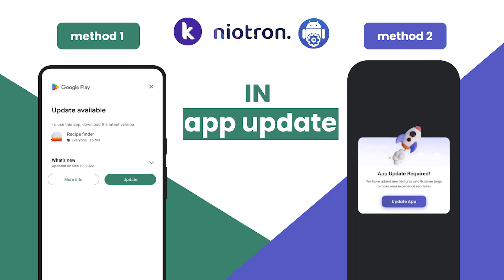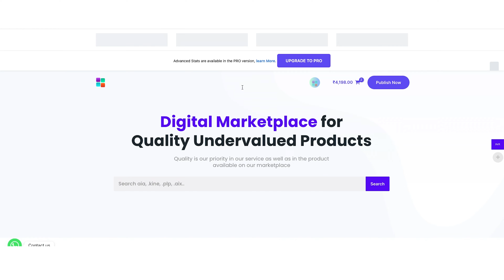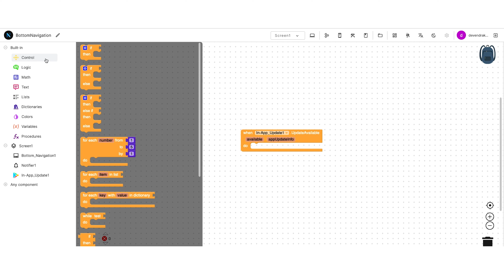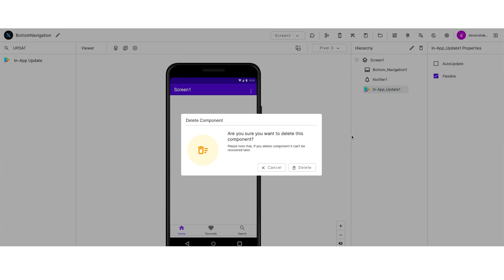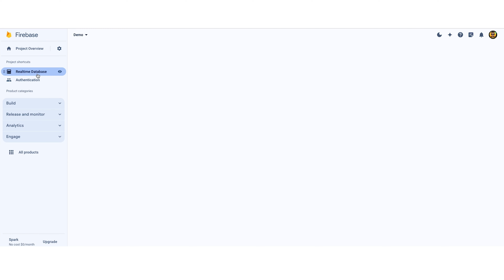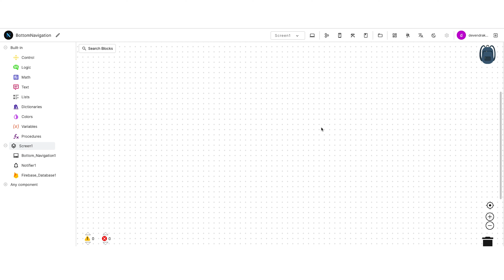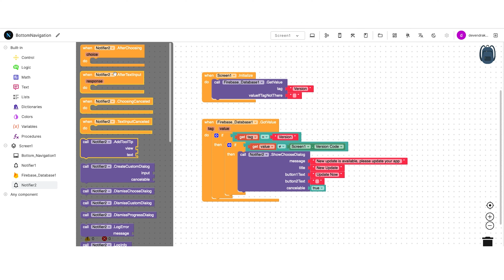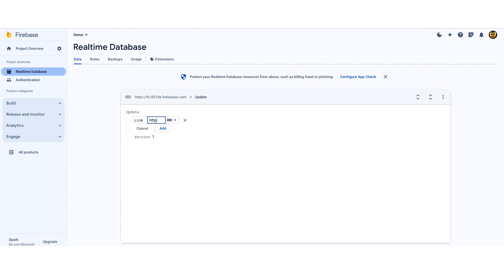How to Add Update Available Dialogue & Playstore In-App Update in Niotron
Hello,
Today in tis video i am going to teach you How to Add Update Available Dialogue & Playstore In-App Update in Niotron . Here i teach you two methods. if your app is on playstore then follow first method and if you want to push in app update manually from database then follow second way.

Chapters:
0:00 Introduction
1:29 Channel Intro
1:36 Method 1
3:31 Method 2